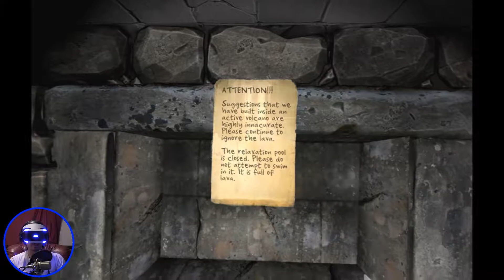CRYSTAL RIFT (PSVR) Magma Mausoleum [Level 4] Death Count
PS4pro VR on Knightmare difficulty.
Armed with an enchanted Crystal Sword! Can I survive the Monster & Trap infested dungeon in Virtual Reality?!
Let's Play, Playthrough, Walkthrough, Horror